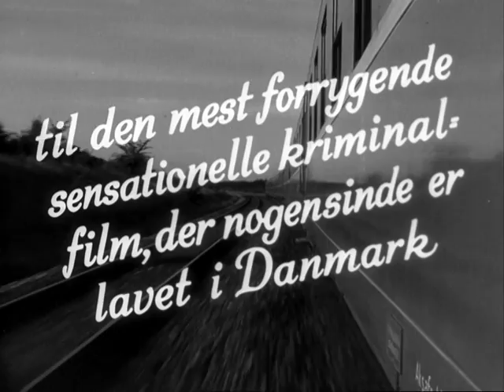Trailer- Lyntoget 1951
Lyntoget trailer
Saga studio produktion 1951
filmselskab: Saga studio
Premiere 18/10-1951